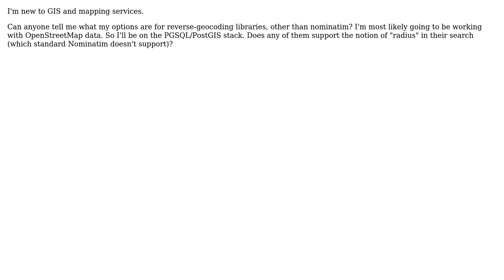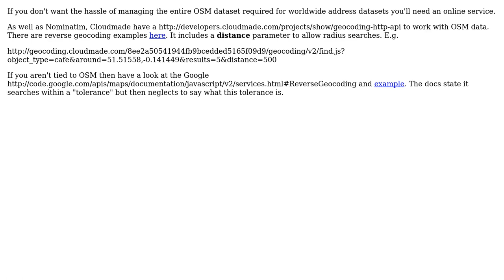GIS: Reverse Geocoding Libraries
With thanks & praise to God, and with thanks to the many people who have made this project possible! | Content (except music & images) licensed under CC BY-SA | Music | Images & others | With thanks to user Yahya Cahyadi user geographika and the Stack Exchange Network Trademarks are property of their respective owners. You are responsible for your own actions.